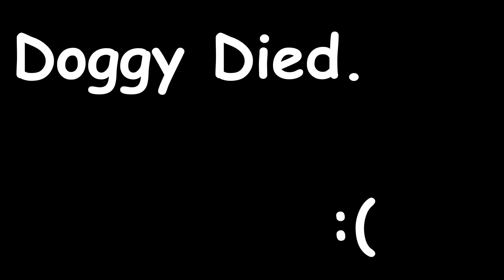Thief Guy - Skyrim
Thanks For Spending A Few Minutes Of Your Day, Here!

MUSIC USED (Mr. Sandman Remix by "The Chordettes")

Special Thanks To the Video Editor I use: Filmora Wondershare 9

Thanks Again!
Goffy.